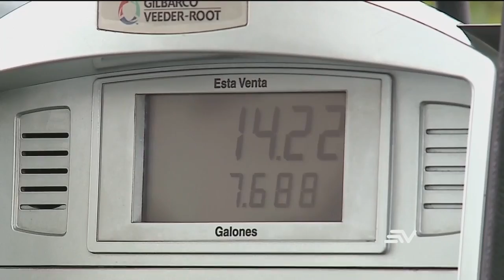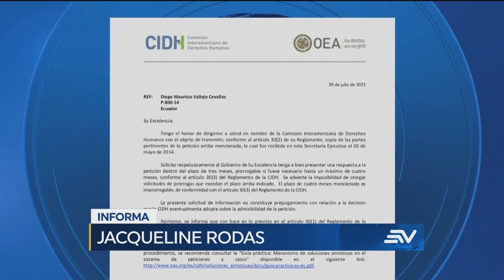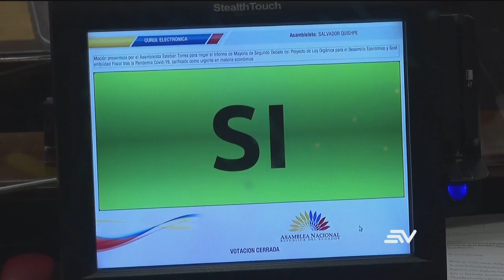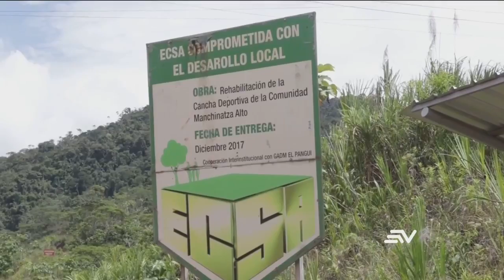Televistazo 1PM - 14/enero/2022 - Véalo completo 👇 NOTICIAS ECUADOR